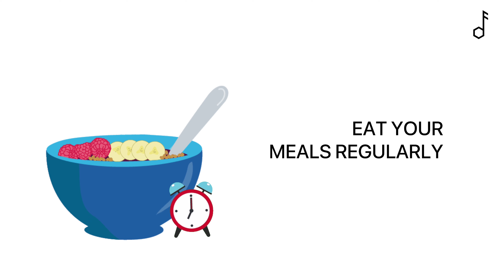5 Ways to Boost Your Metabolism and Lose Weight | Food Darzee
Increasing metabolic activity in the body can lead to more calories being burned. When you burn more calories than what you consume, weight loss is bound to happen. Here are our top 5 effective ways in which you can lose weight easily by increasing your body's metabolism.